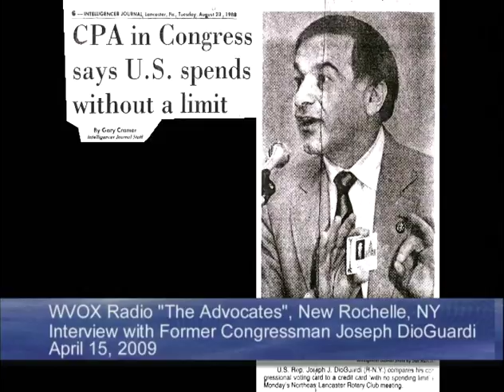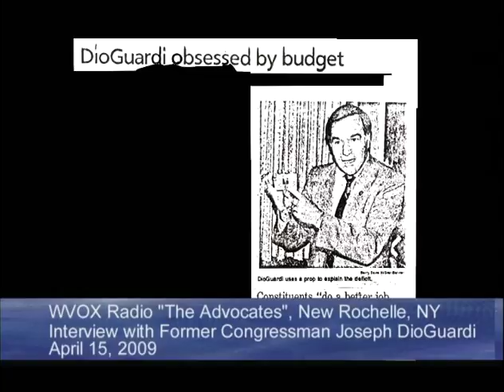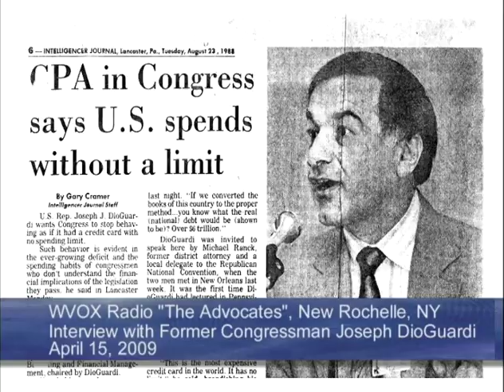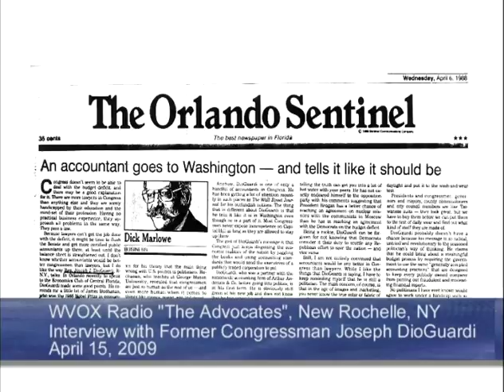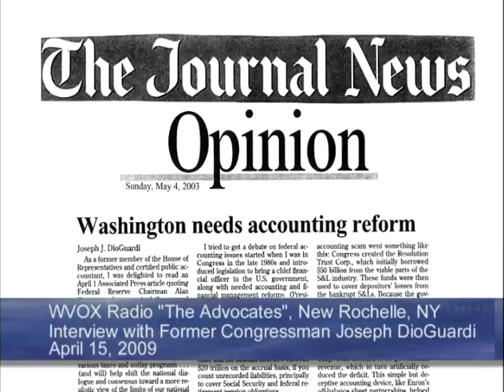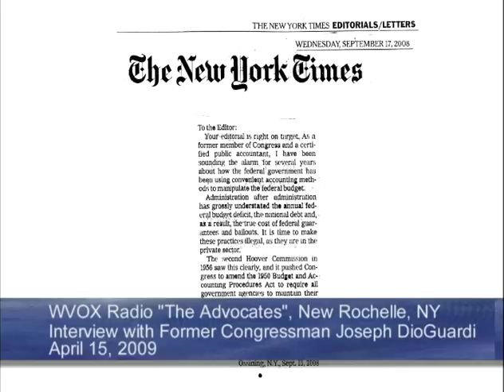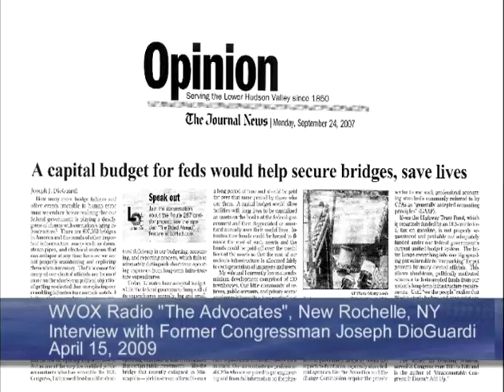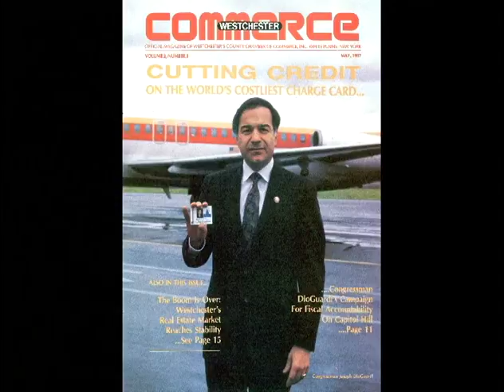DioGuardi interviews on WVOX radio show The Advocates on his CFO Act 04-15-2009